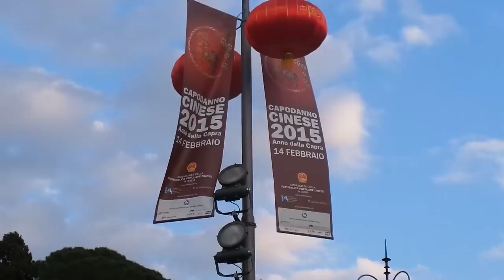Capodanno Cinese 2015 a Roma Piazza del Popolo 14 Febbraio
Parata e festa per il Capodanno Cinese 2015 a Roma in Piazza del Popolo il 14 febbraio, San Valentino, pomeriggio.